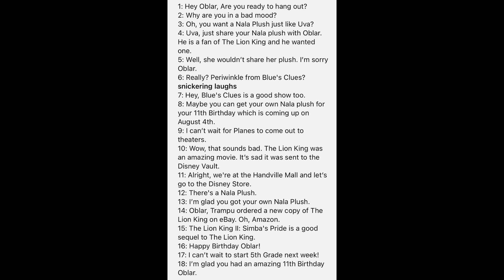My Lines for Oblar Hand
Here’s this little video of me recording my lines that are specifically for Oblar Hand’s newest video that’ll take place in the summer of 2013, or something like that.